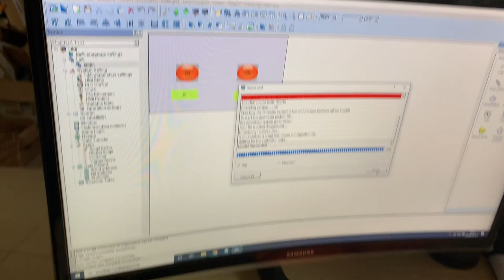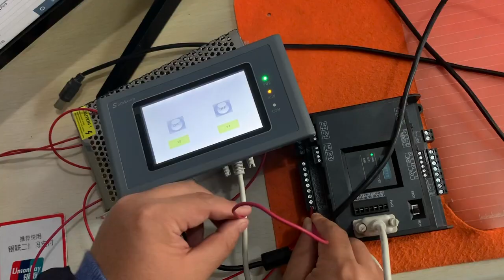LOLLETTE LK3U PLC Connect Samkoon sk-043hs